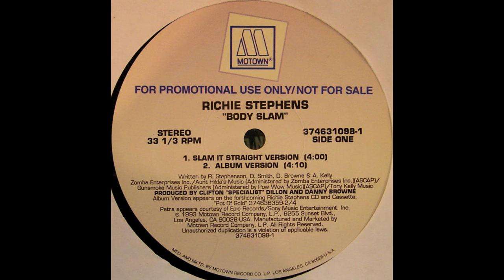Richie Stephens - Body Slam (Album Version) [374631098-1]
Artist: Richie Stephens
Title: Body Slam
Track: Body Slam (Album Version)
Label: Motown
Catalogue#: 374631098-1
Format: 12" Vinyl, 33⅓ RPM
Side: A
Genre: Reggae/Funk
Style: Dancehall/Free Funk
Country: UK
Release date: 1993

Tracklist:
A1 - Body Slam (Slam It Straight Version)
A2 - Body Slam (Album Version)
B1 - Body Slam (Straight Edit)
B2 - Body Slam (Almost Instrumental)

Recorded from a physical copy of the record on a vinyl record player through an audio interface and recorded into a DAW into digital format.

Recording Software: Ableton Live 10
Editing Software: Sony Vegas 12 (64-bit)
Audio Interface: SubZero SZ-AI2 (XLR inputs and outputs)
Record Player: Audio-Technica AT-LP120X (AT-VM95E stylus)
Exported: 44,100hz, 32-bit, Stereo WAV
Uploaded: 48,000hz, 16-bit, 192khz, Stereo AAC